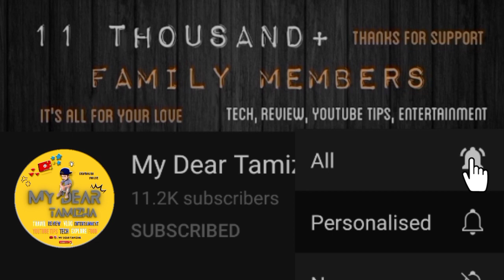ரூ 8000/- க்கு Smart Phone-னா..⁉️என்ன இருக்கு இதுல..💥🤯